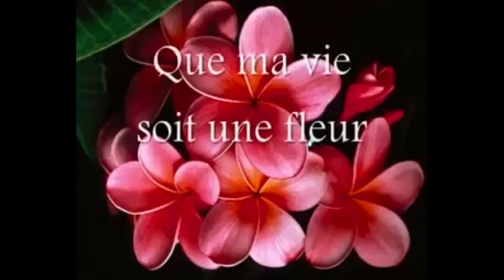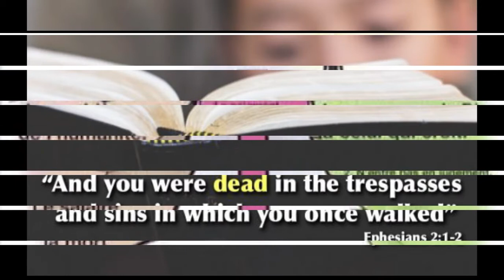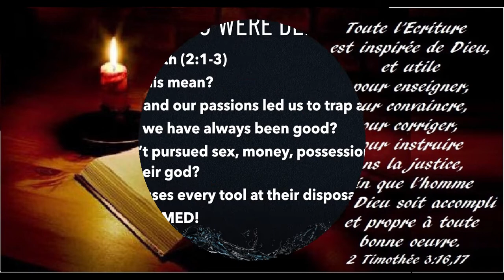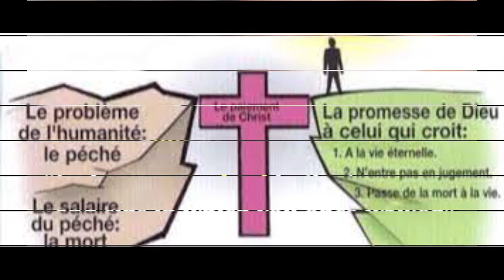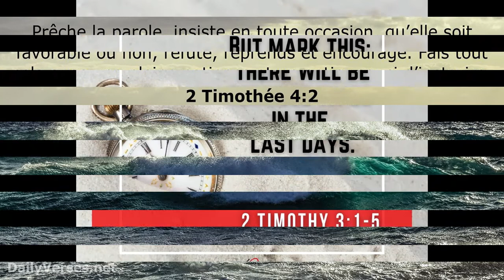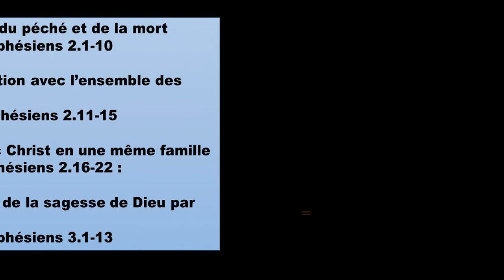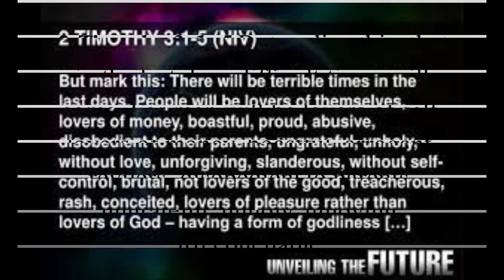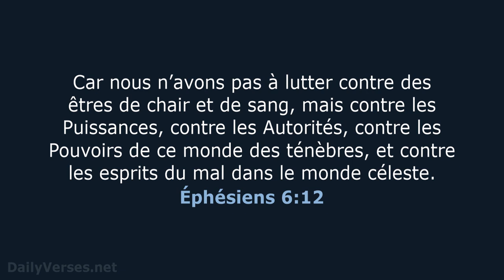Freedom from the Spirit of the Age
A message by Bro Atayi Babs at the Chapel of Solutions of the Nigeria French Language Village, Badagry, Lagos, Nigeria.
16 October 2022